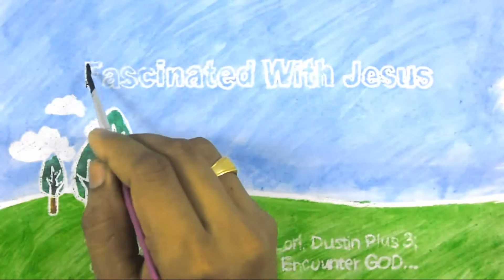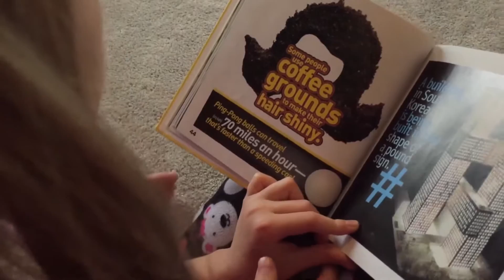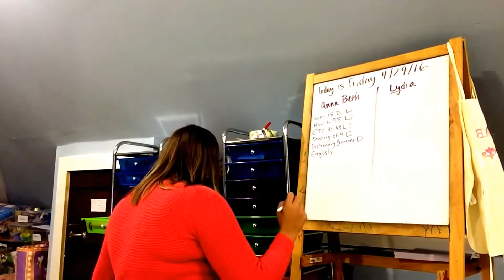Gracious Uncertainty (wk 1 . f)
Peace in the middle of gracious uncertainty! That's at least what we are calling it as we head another day closer to a move and a house that hasn't sold. We have this deep awareness of GOD's leading and yet we still await an answer. Where will we end up? What's next? We may not have all the answers, but we can keep on living in the midst of the uncertainty because we know the one who does. Come join us on this adventure.

Here's the link to My Utmost for His Highest by Oswald Chambers

We put out daily vlogs Monday – Friday.

FAN MAIL:
Emmitsburg, MD 21727